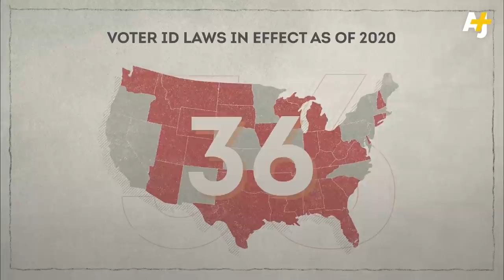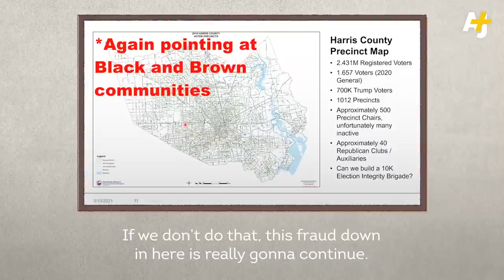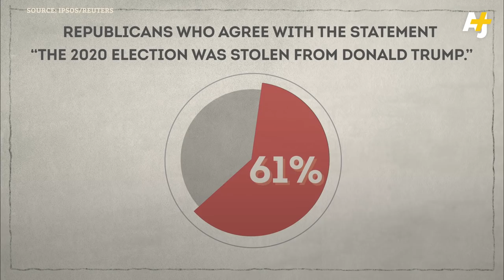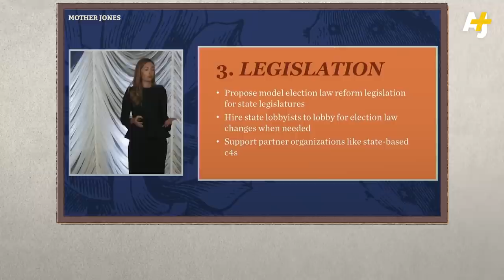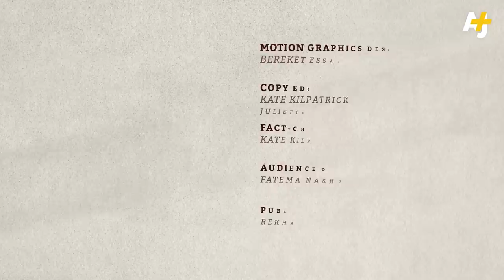Dark Money Is Funding America’s Voter Suppression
Why are Republicans limiting voting rights across the country? In Biden’s first 100 days alone, statehouse Republicans introduced more than 360 bills that place new restrictions on the right to vote. Georgia and Florida were among the first to pass these so-called “election integrity” bills. Even before Donald Trump’s presidency, Republicans have been enacting laws that suppress voters for decades, and these restrictions disproportionately impact communities of color. Their newest round of laws goes even further than the voter ID laws of the past, and they’ve been written by a network of think tanks and dark money groups.

We spoke to Mother Jones reporter Ari Berman and New Georgia Project CEO Nsé Ufot about these laws and what the path forward is for protecting voters.